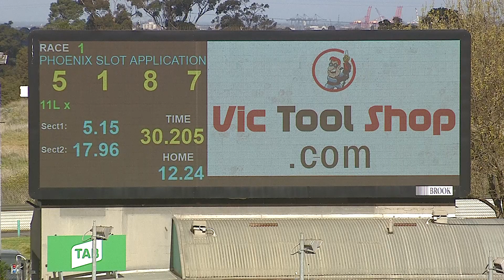MEP WED 27 JUL 22 R1